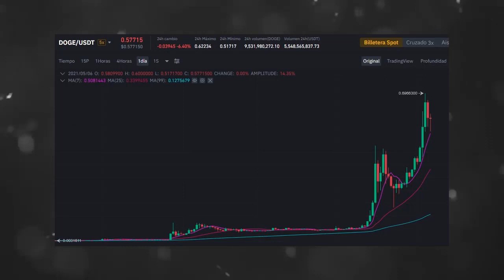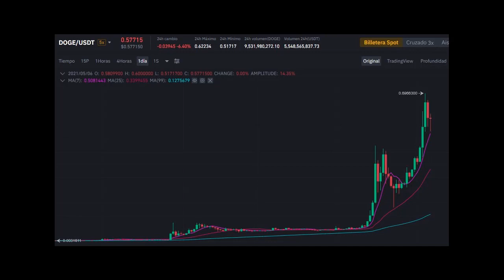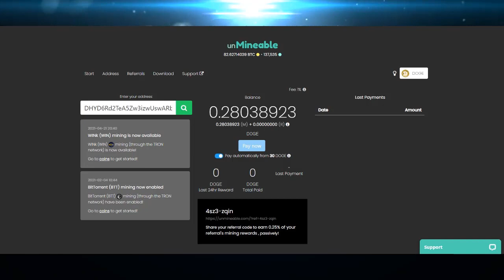Mine DOGE coin Durante 5 Días con CPU, estos son los resultados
Resultados de la minera de CPU de 5 días de Dogecoin

¡Envíame bitcoins o Ravencoin para comprar un tesla para el canal :D!
RVN RFaLbVGhqefYKJbFYbhjBk5WbVnXVECNDS
BTC 15v8gMiaffBKgU2VutQJPLZ4MJiNLHKQcw